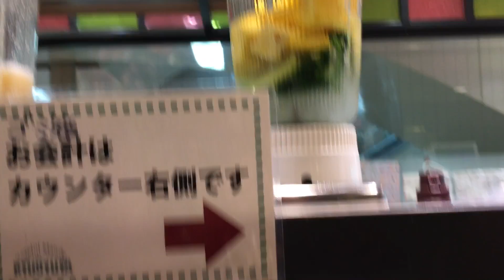Golden Week 2016